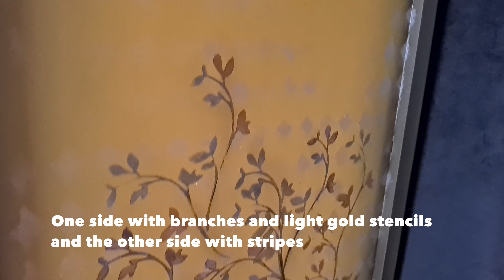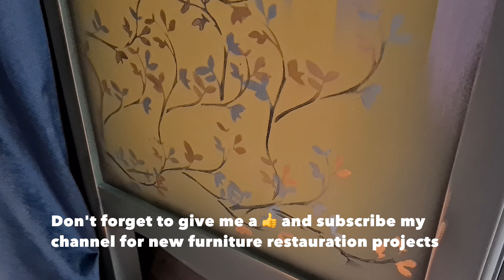Furniture Flip: Blending Green & Yellow Chalk Paint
This week's project is my way to ask for spring, for sun 🌞 and positive vibes.

At the beginning of 2021 I promised myself to dream less and dare more. I've been dreaming about painting a yellow/mustard furniture, but I never had the guts to do till now. And...here she is: my beautiful, happy and vibrant furniture that I am really proud of 😍

Painted in chalk paint from Dixie Belle (all links below 👇) - Colonel Mustard and Collard Greens, I blended them as well as I could and even if I know it isn't perfect, I am proud of this result.

This furniture flip was so fun after painting as well 😃 because after the good treatment with the clear wax from Rustoleum, I started to wax-paint and play 💛💚

I discovered some great coloured gilding waxes from Finnabair Studio and also some super easy to use stencils from Redesign with Prima so I played a bit.
The tutorial is a glimpse of all these fun steps and I appreciate and thank you all for spending time to watch it.

I'm super willing to go on with filming and editing weekly new DIY
makeovers for the YouTube and to bring in front of you all, better and nicer and more colourful furniture 💚💛♥️💜💙❤️🤍

Products used so far: Dixie Belle, Fusion Mineral Paint, Annie Sloan,  and some brands that I am looking forward to try: Amy Howard, Country Chic etc

Chip Brush

Silkpaper 👉 personal collection from local Stores, no link available.

Mod Podge

Clear Wax

Redesign with Prima self-stick stencil 👉

Finnabair gilding wax

DJI OSMO 4 gimbal

Best Vacuum EVER for such projects

Vileda microfiber cloth

Light Ring

Pebeo gilding wax

Camera (Samsung S20+ 5 G)